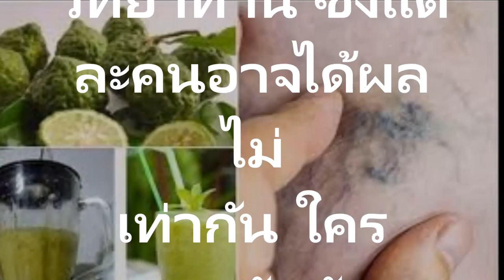น้ำมะกรูดปั่นลดความอ้วน แก้เส้นเลือดโป่งพองที่ขาได้ ลดความดันสูงได้ 30 วัน ลดได้ 5 กิโลกรัม